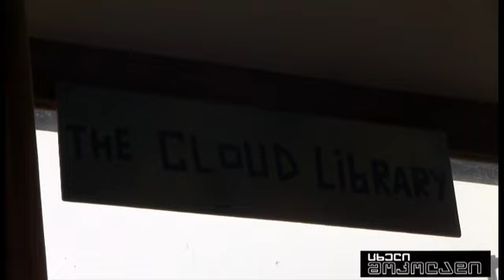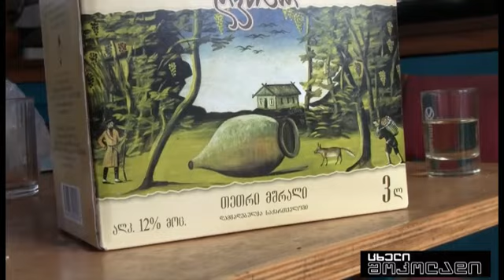ბიო--ლაბორატორია და ხელოვნება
ბიო--ლაბორატორია მხატვარ მამუკა ჯაფარიძის ხელმძღვანელობით ფუნქციონირებს. შინდსში, ლაბორატორიას, სამხატვრო აკადემიისა და თანამედროვე ხელოვნების ცენტრის სტუდენტებიც სტუმრობენ, ე.წ. "მინდვრის კლასს" ესწრებიან და ინსპირაციას იღებენ.